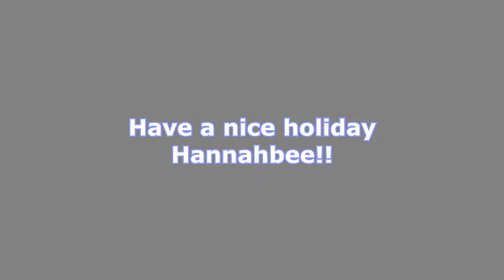Minecraft SMP special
Hello everyone, hope you all enjoy this new minecraft SMP special video. Check out the others channels listed below.